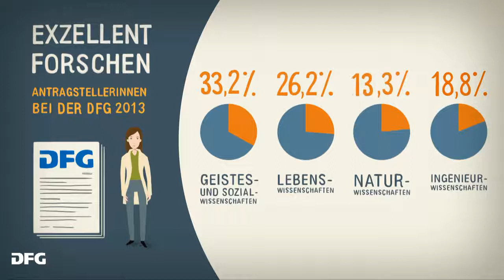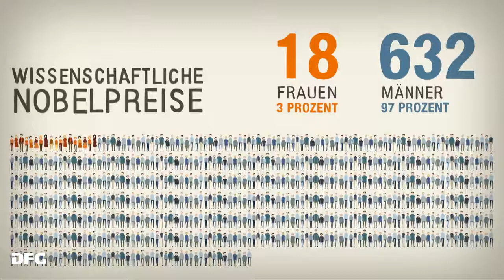Mitschnitt des Leibniz-Festes - Diskussionsrunde "Ist Spitzenforschung männlich?"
Mit einem kurzweiligen Bühnenprogramm feierte die DFG am 25. März 2015 in Bonn 30 Jahre Gottfried Wilhelm Leibniz-Programm: Wissenschaftskabarettist Vince Ebert referierte über das Denken, Politik und Wissenschaft kamen zu Wort und rund 400 Gäste waren der Einladung gefolgt.